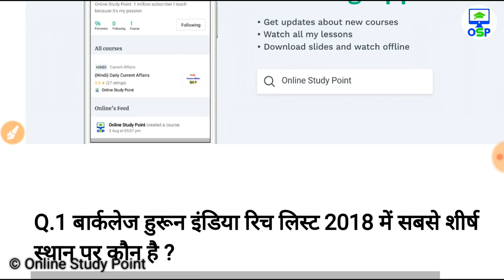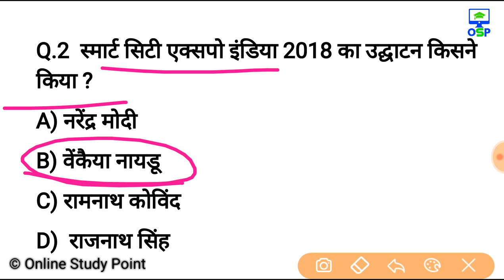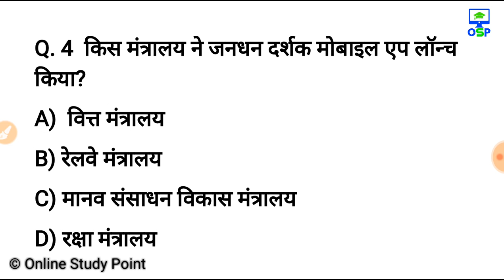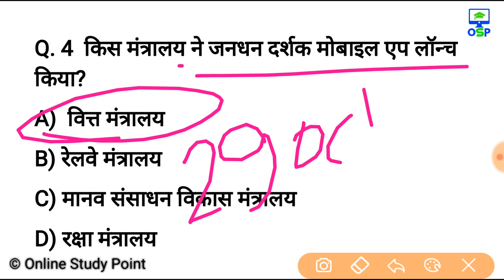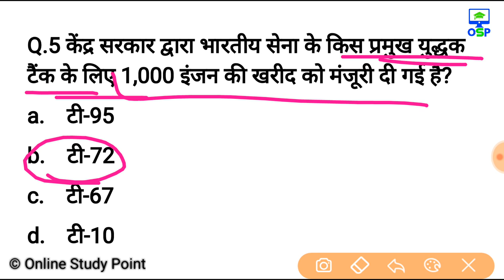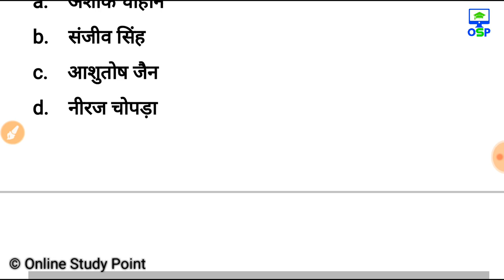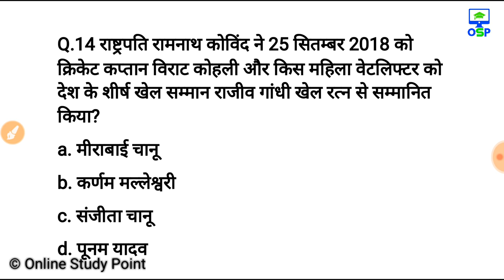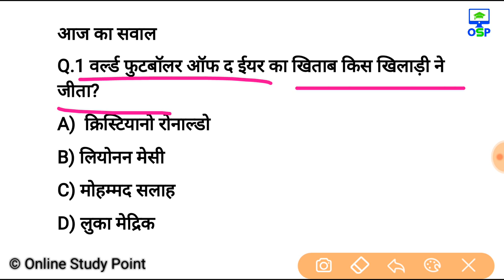27 सितम्बर करेन्ट अफेयर्स हिंदी रट लेना | Daily Current Affairs Booster 27th sep -Online study point